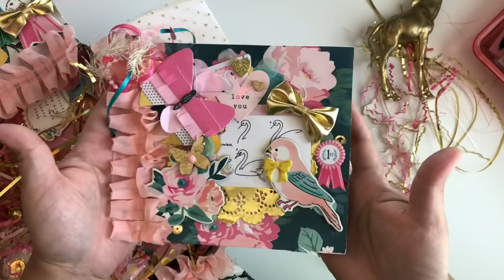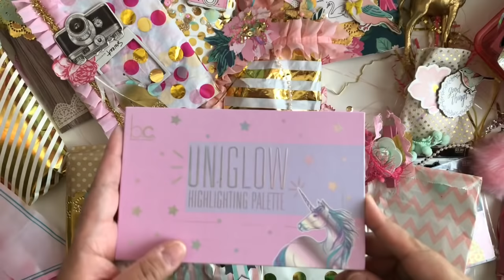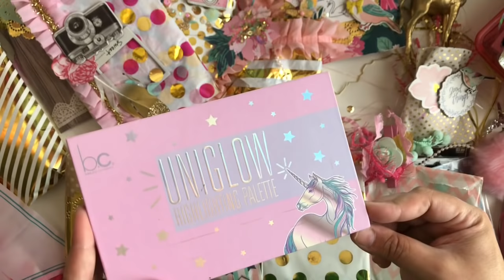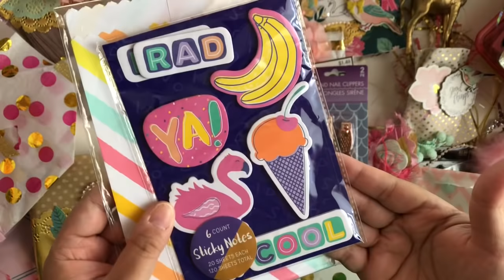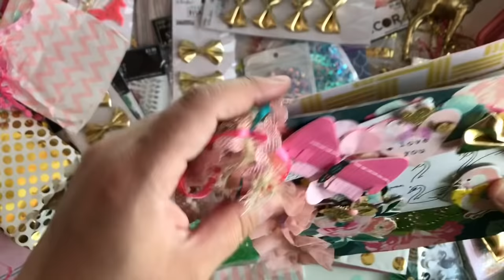UNBOXING AMAZING MAGGIE HOLMES HAPPY MAIL FROM STEPHANIE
Hey guys thanks for stopping by my channel.. I Hope you guys enjoyed today’s video.. Please don’t forget to thumbs up and SUBSCRIBE for more crafty videos ;-) And leave me a comment i promise i reply back ;-) I love to hear what you guys think.. Lets Talk !

Tag Me